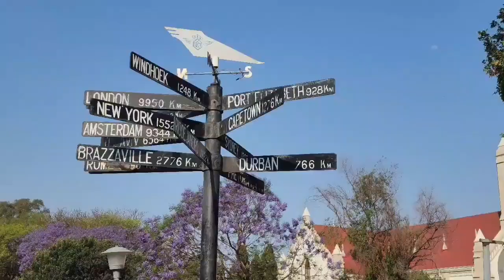"Unga Worry "- Certified.tyson Ft Astro da Poet (Offical Music Video )